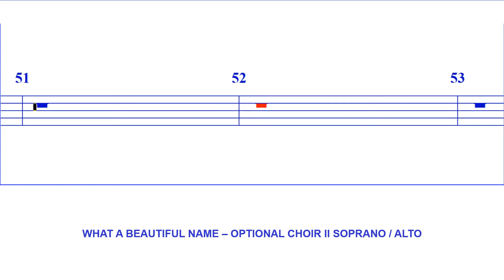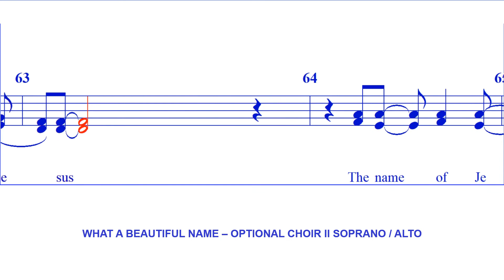What A Beautiful Name - CHOIR II SA (Arr B Sharpe)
Words and Music by Brooke Ligertwood and Ben Fielding
Arr by Bryan Sharpe